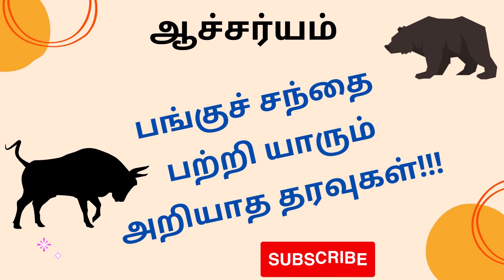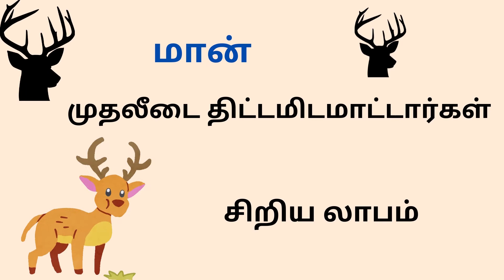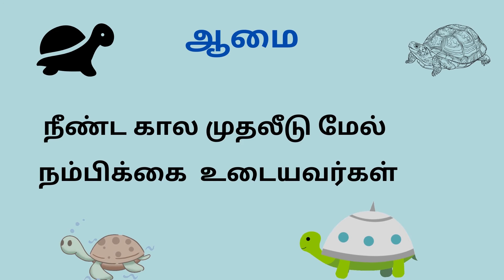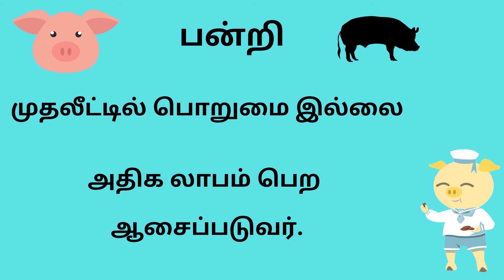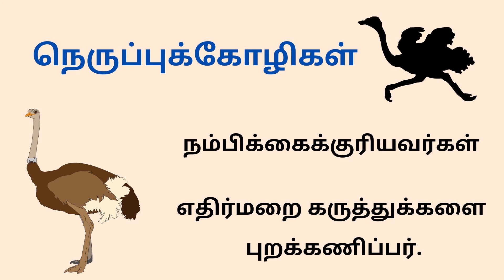Interesting facts about stock market | unknown facts tamil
Interesting facts about stock market
other than Bull and Bear,other animal symbols used in the stock market
unbelievable facts